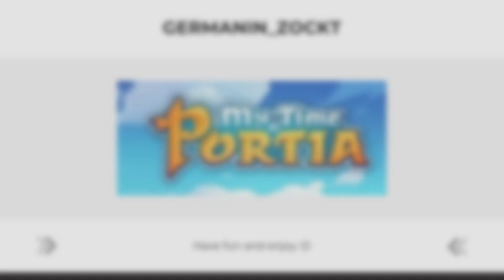My Time at Portia ★Let´s Play/deutsch #141★ Das war sehr unhöflich!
Hey Ho liebe Gamingfreunde,

Germanin_zockt spielt My Time at Portia und nimmt euch auf Ihrer Reise mit!

My Time at Portia wurde von dem Entwicklerstudio Pathea zum ersten mal am 23. Januar 2018 veröffentlicht und ist mittlerweile auf folgenden Plattformen vertreten:
Android, PlayStation 4, Xbox One, Nintendo Switch, iOS, Microsoft Windows

Das Spiel vereint Rollenspiel, Aufbau- und Lebensimulation, zusammen mit wundervollen Erkundungstouren in einem liebevoll, bunt gestaltetem Setting.

Ihr wollt neue Games? Und das zu mega geilen Preisen? Dann schaut bei Instantgaming vorbei!
Wenn ihr auf folgenden link klickt gelangt ihr auf die Seite von Instantgaming und könnt euch neue Games kaufen. Für euch entstehen dadurch keine Mehrkosten und für mich ist es ein wahnsinns SUPPORT :)